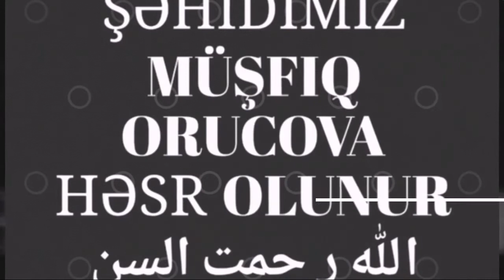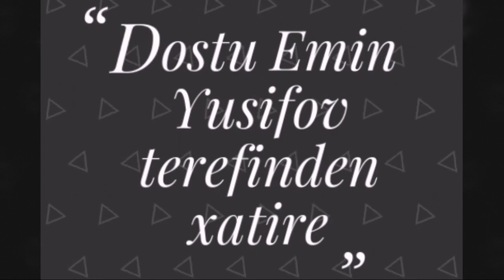Aprel Sehidi Musfiq Orucova hesr olunub (Tibu-Qelebe gunu)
SEHID DOSTUM UNUDULMAYACAQSAN...